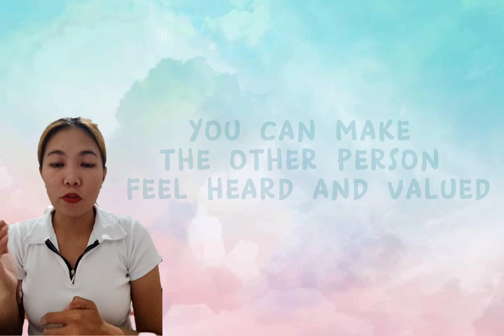Dr. Jose Rizal's Nationalism & Heroism| Vlog